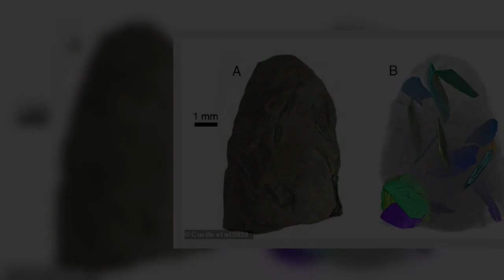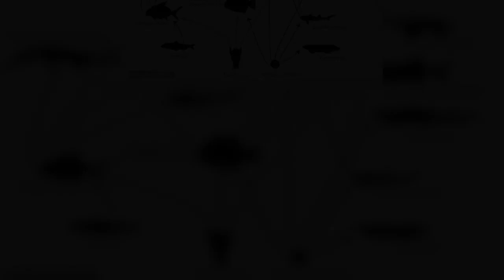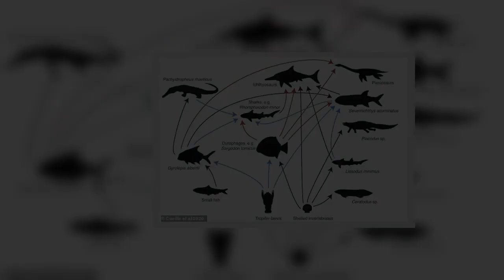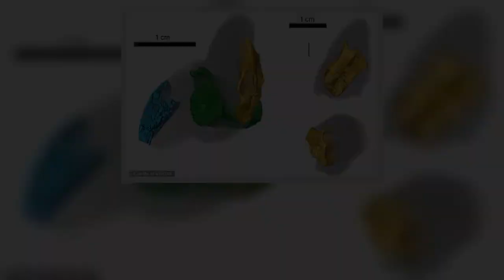✅ Poo fossils reveals fish were mostly carnivorous 200 million years ago